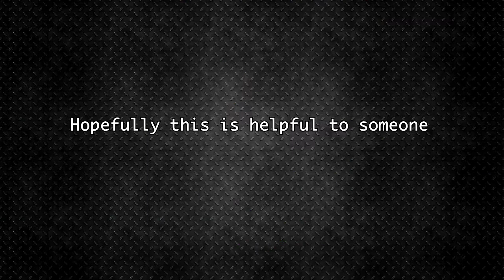GGXRD Rev2 Slayer Mappa RC Combos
This video is not meant to be 100% comprehensive, but intends to provide a framework for converting mappa strings into crosswise heel combos.

Music is Infinite Azure (Round 1) from Tekken 7